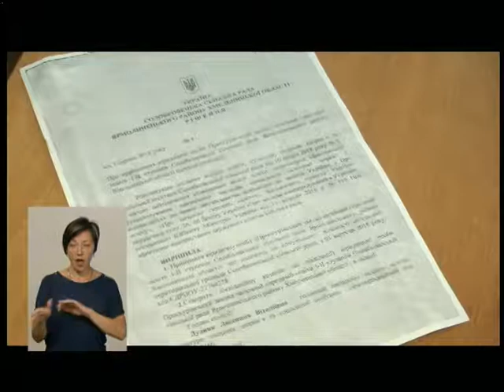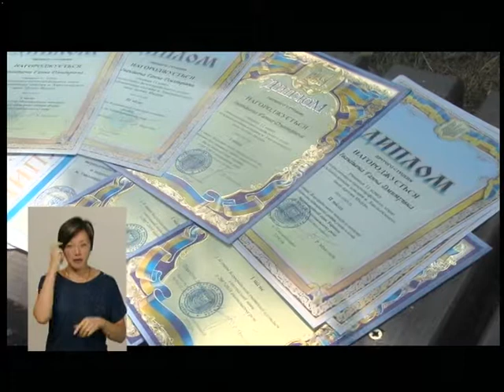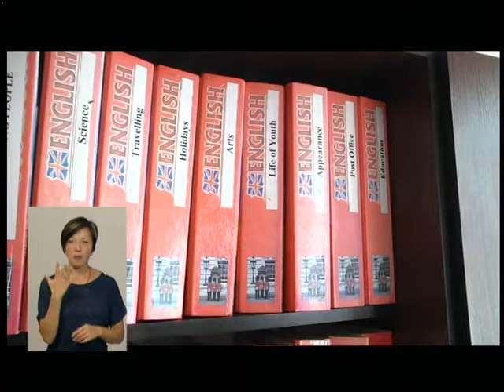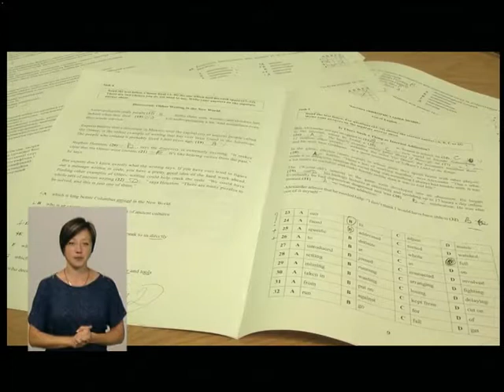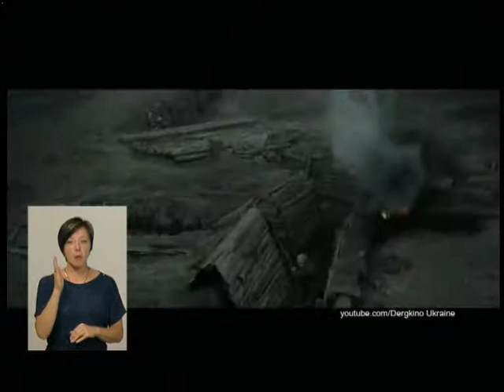29.08.2018. Новини. 20:40